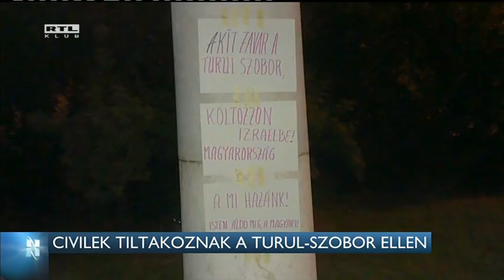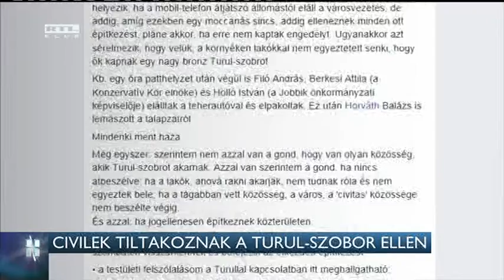Civilek tiltakoznak a Turul-szobor ellen 16-06-26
Engedély nélkül kezdték el egy Turul-szobor építését Szentendrén. Erről a 444.hu írt először. Az emlékmű felállításáról még 2013-ban döntött a képviselőtestület - de több engedély azóta sincs meg. Civilek tiltakoznak az építés ellen, mert szerintük a turul vitatott szimbólum. A város jegyzője annyit közölt, az építőket figyelmeztették, hogy ne dolgozzanak engedély nélkül, ők viszont jövő szombaton már fel is avatnák a szobrot.